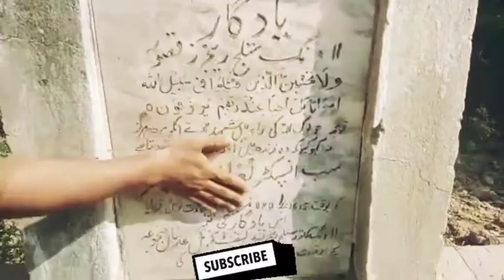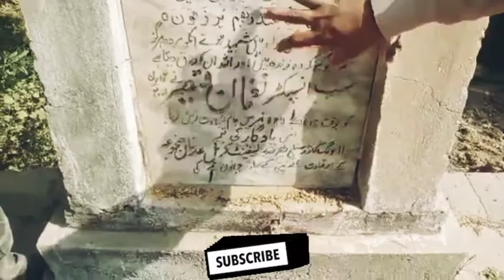introduction of yaad gare shuhda Memory of army shaheed soldier